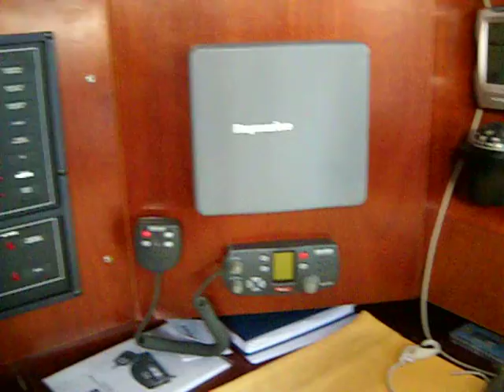Oceanis 473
Imbarcazione usata chiedete scheda senza impegno codice interno di riferimento 1231